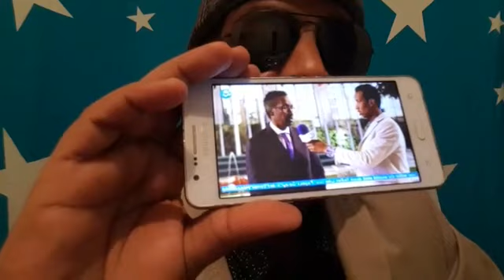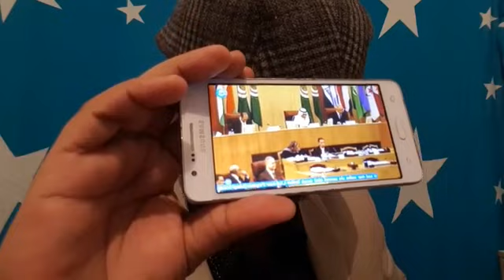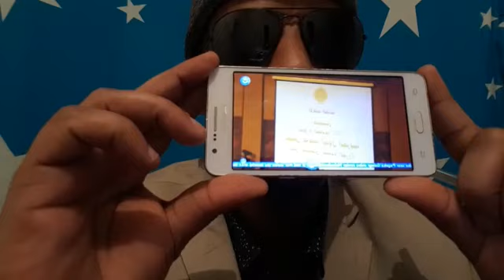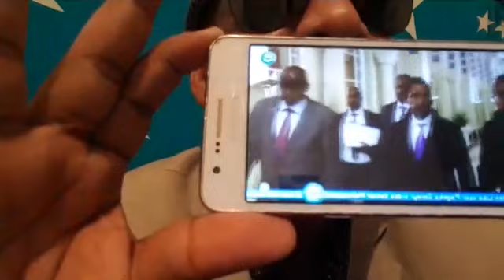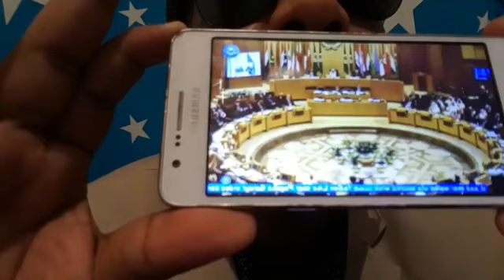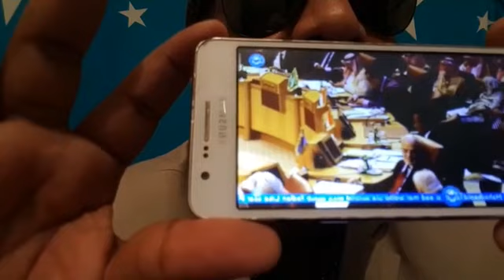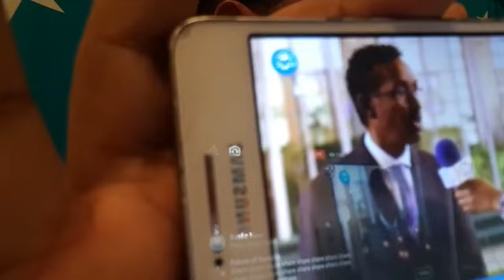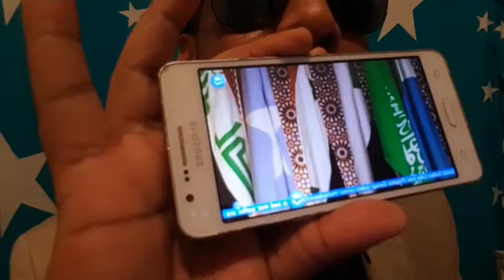war deg dega caawa iyo arinki dekeda barbara waxa ka soo kordhay nala wadag